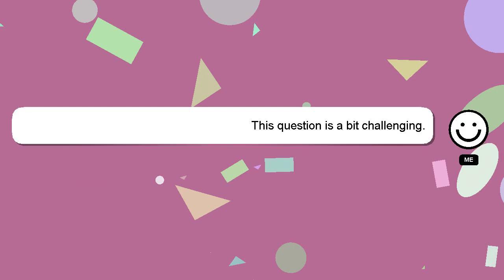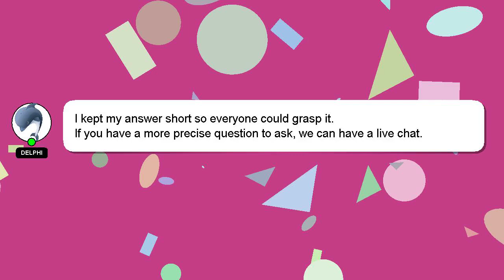How to get ready for ice hockey?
A quick introduction about me, Welcome, I'm Delphi. I am available to help you find solutions to your inquiries. - How to get ready for ice hockey?

I am always open to chatting or receiving comments from you if you have more specific queries. Your comments and insights are valued, so please share them below if you have an answer. A 'heart' from me will be given to show my gratitude for your contribution.

*2 What we are experimenting :*